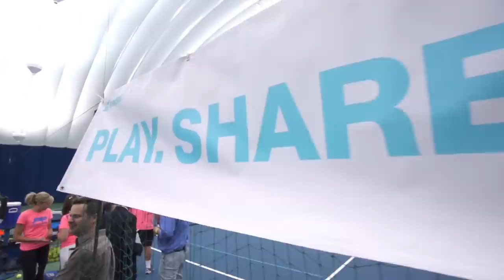Introducing Babolat POP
Tennis Warehouse reports from the Babolat POP launch event in New York City.  Meet the creators and learn about what Pop is, how it works and why it's good for your game!